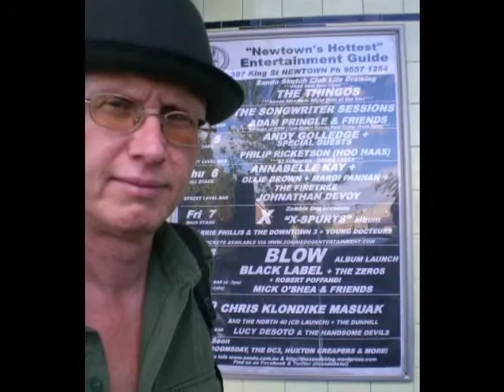Chris Klondike Masuak with Klondike's North 40 - She's Gone Away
From the album Workhorse, featuring Klondike's North 40
On I94 Bar Records
Band photos by Boris Zemljacenko, Claire Hedger, and Philip Penel
All attempt was made to avoid contravening any other copyright.